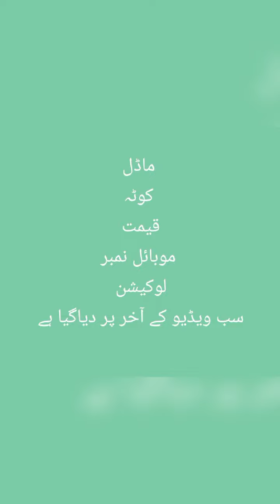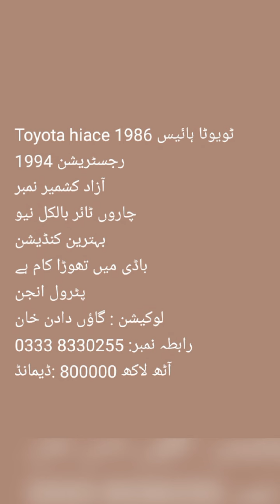Toyota hiace 1986. ٹویوٹا ہائیس